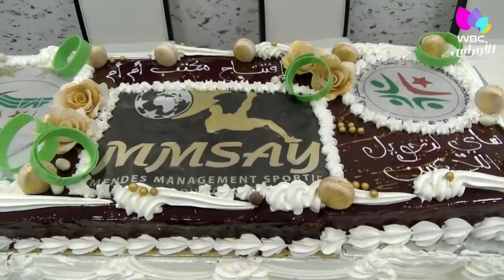وهران / رياضة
تدشين أول مكتوب على مستوى الغرب الجزائري لتحويل اللاعبين من طرف الوكيل عبدو يونس
تغطية: هواري قدار